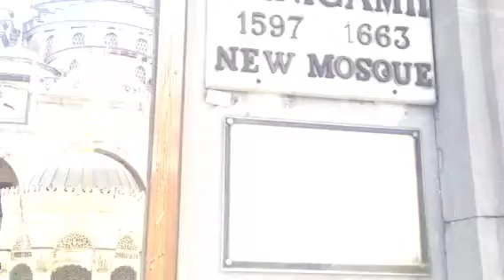Eminonu Mosque Istanbul